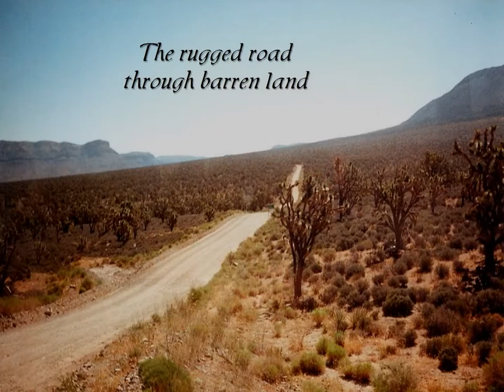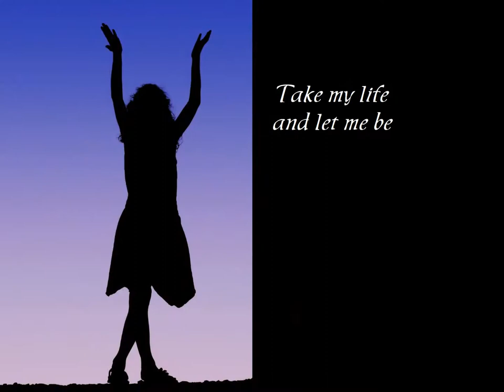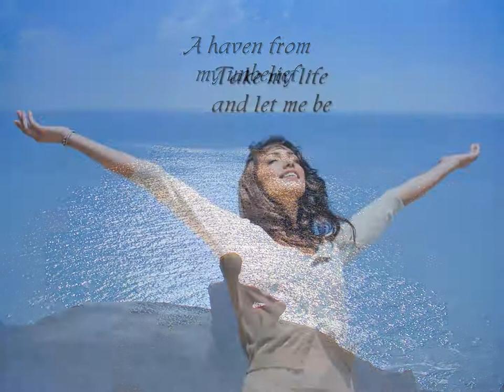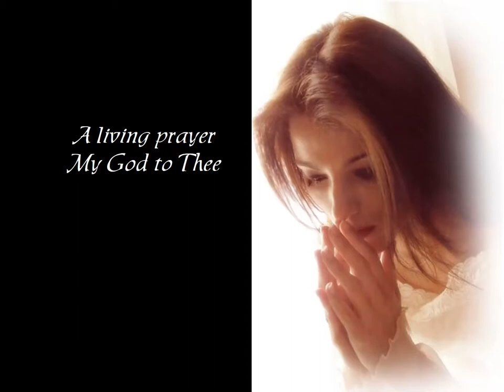A Living Prayer - Rachel MacLean